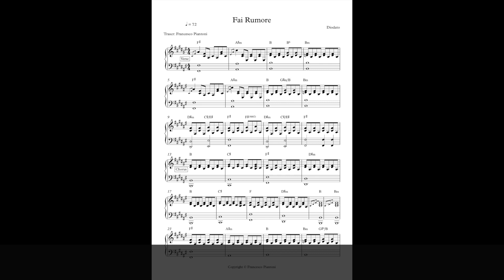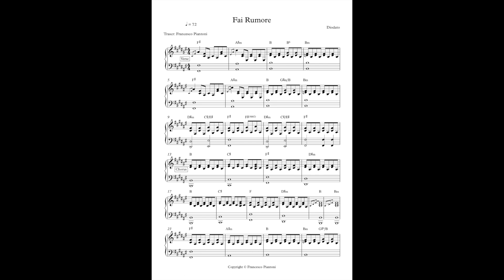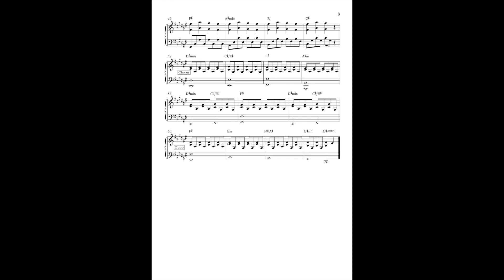Fai rumore DIODATO Sanremo 2020 spartito piano e base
👉NEWS : ricevi lo spartito in pdf direttamente sulla tua mail
📍costo servizio 5 €
Testo:
Sai che cosa penso,
Che non dovrei pensare,
Che se poi penso sono un animale
E se ti penso tu sei un’anima,
Ma forse è questo temporale
Che mi porta da te,
E lo so non dovrei farmi trovare
Senza un ombrello anche se
Ho capito che
Per quanto io fugga
Torno sempre a te
Che fai rumore qui,
E non lo so se mi fa bene,
Se il tuo rumore mi conviene,
Ma fai rumore sì,
Che non lo posso sopportare
Questo silenzio innaturale
Tra me e te.
E me ne vado in giro senza parlare,
Senza un posto a cui arrivare,
Consumo le mie scarpe
E forse le mie scarpe
Sanno bene dove andare,
Che mi ritrovo negli stessi posti,
Proprio quei posti che dovevo evitare,
E faccio finta di non ricordare,
E faccio finta di dimenticare,
Ma capisco che,
Questo silenzio innaturale tra me e te.
Questo silenzio innaturale,
E non ne voglio fare a meno oramai
Di quel bellissimo rumore che fai.